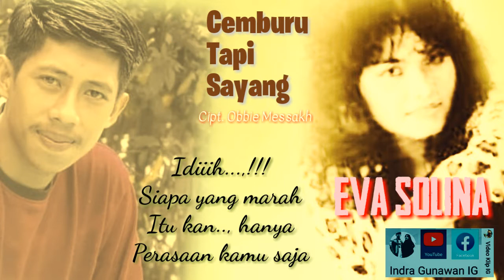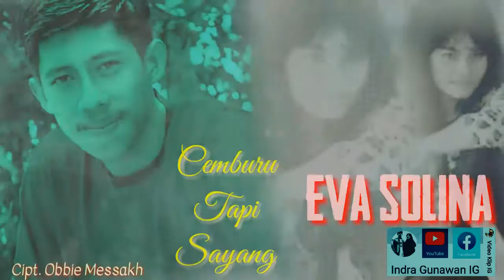Eva Solina - Cemburu Tapi Sayang Cipt.Obbie Messakh